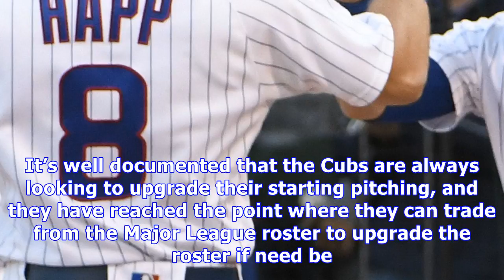Chicago cubs: breaking down potential ian happ destinations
Use your ← → (arrows) to browse(Photo by David Banks/Getty Images)It’s the MLB offseason, which means it’s time for outlandish rumors about trades. However, there is one Chicago Cubs player that may be on the trading block, and it’s a guy who’s become a fan favorite amongst Cubs fans for his strong power swing and his ability to play all around the field. The Cubs’ Ian Happ has been brought up in trade rumors left and right recently, it seems. It’s well documented that the Cubs are always lookin...